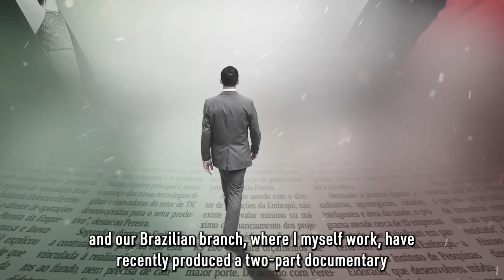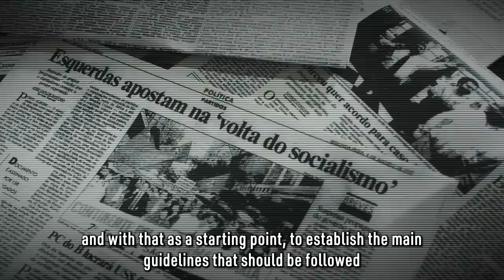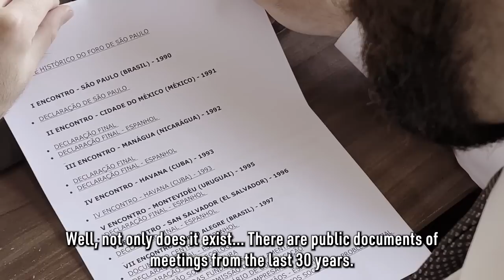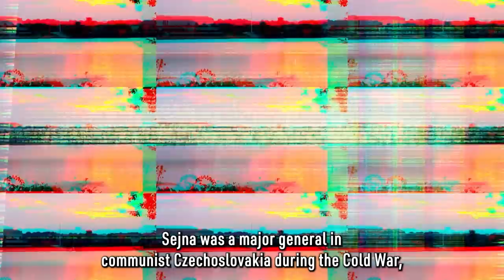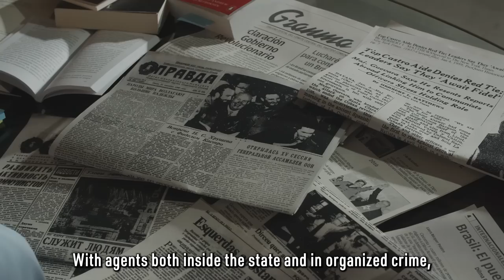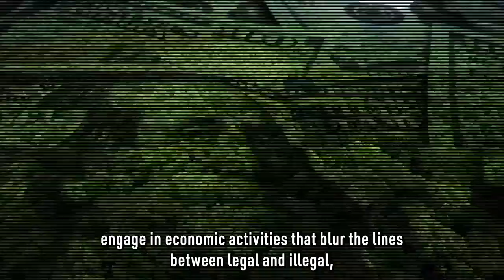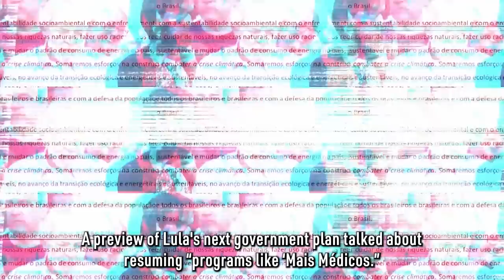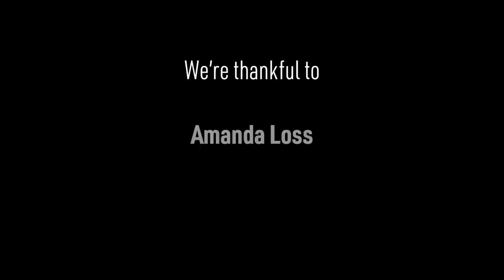Brazil: A Last Stand in the Americas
Brazil just went through historical elections, with profound implications not only for the country itself, but also for the United States, the Western Hemisphere, and a large part of the world. This two-part original documentary series by NTD Brazil and The Epoch Times investigates foreign interest in the Brazilian elections and Latin America’s new turn into hard leftism.

The series, described by former Foreign Minister of Brazil Ernesto Araújo as “fundamental” goes into rarely shared facts that can shed light not only on much of what is seen in Latin America and Brazil, its largest regional power—but also on phenomena directly related to American’s everyday life, organized crime in the United States and more.

This landmark production includes former officials and some of the world’s main experts on the subject.